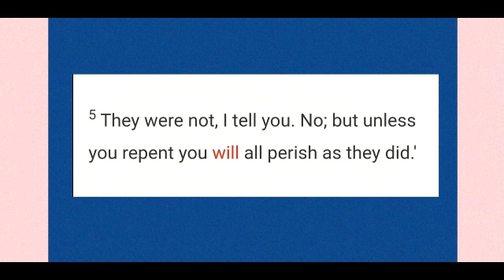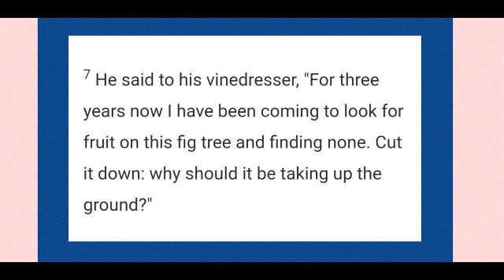Gospel and reflection of the day